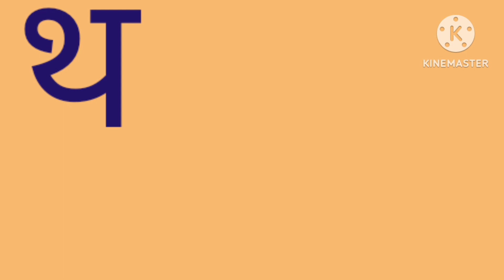का से कबूतर - ka se kabutar - Hindi Varnamala song - Learn Hindi Letters-Kids song-BaaBeetv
suggested videos

हिंदीस्वरब्यंजन

abc

Learn alphabet

Colours name

Abc rhymes

Hindi varnamala

Moral stories

Animals name

Kids vocabulary

Learn numbers